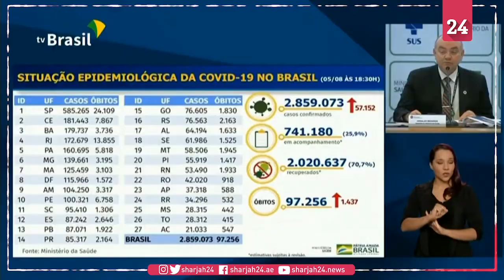Brazil death toll from COVID 19 rises to 97,256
Brazil reported 57,152 new cases of the novel coronavirus and 1,437 deaths from the disease caused by the virus in the past 24 hours, the health ministry said on Wednesday.